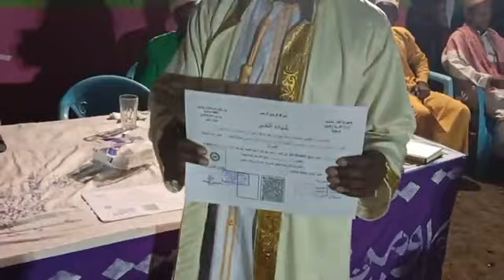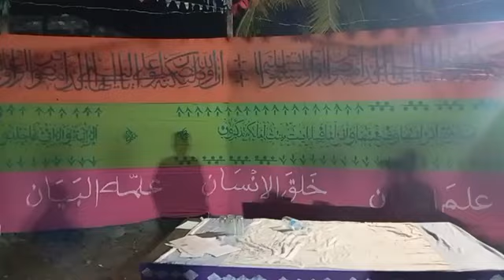Un grand Mouhadhoira à Bangoi Hambou A la présence des ulémas de HAMBOU